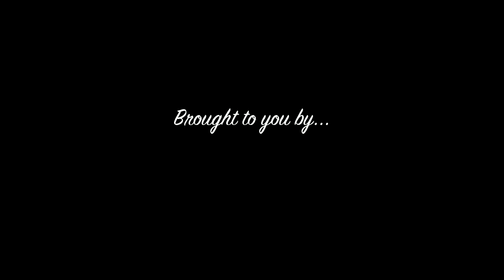Slamvan Showcase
Join the Paleto Bay Mayors Office today!